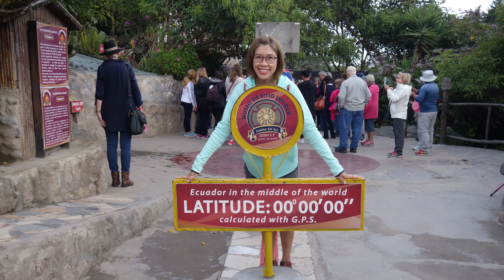Quito - Ecuador (2017)